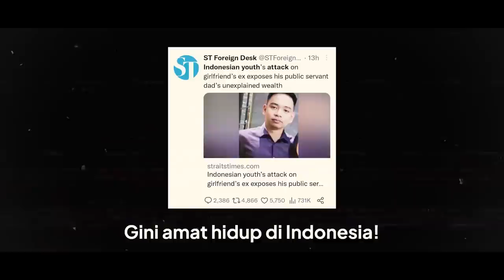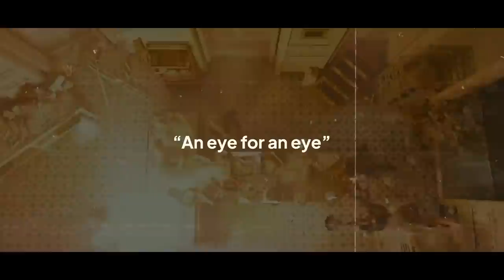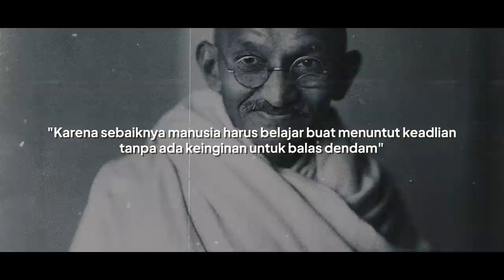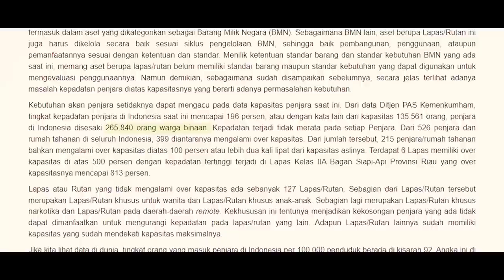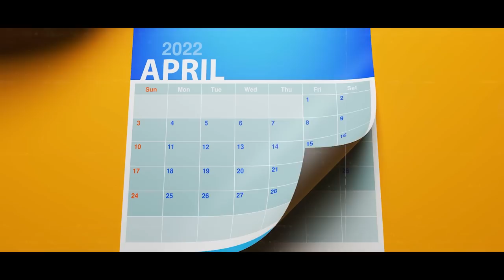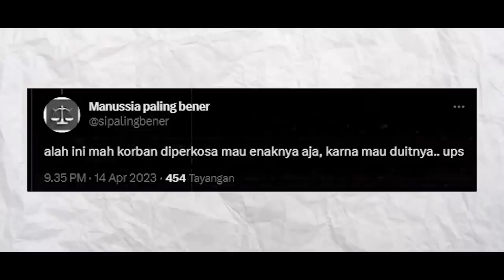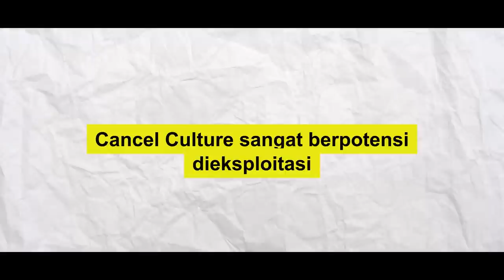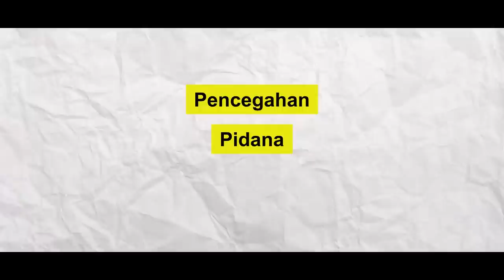HUKUMAN PALING TEPAT UNTUK ORANG JAHAT DAN TOXIC!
Kenapa sih orang yang ngelakuin kejahatan harus dihukum dan dipenjara? Emangnya sistem itu efektif ya buat mencegah kejahatan dan ngasih manfaat ke masyarakat? Well, tonton videonya sampai habis buat dapetin jawabannya, ya!

00:00 Prolog
01:53 Part 1 - Kenapa Manusia Harus Dihukum?
05:11 Part 2 - Alasan Hukum di Indonesia Gak Works
09:19 Part 3 - Indonesia Susah Percaya Jalur "Damai"
12:58 Part 4 - Rumus Hukuman Efektif
20:15 Part 5 - The Problem with Cancel Culture
23:12 Epilog

Dan buat lo yang pengen diskusi bareng Perseners lainnya, lo bisa banget ikutan grup komunitas kita di link berikut ini

References:
1) Is prison an effective form of punishment?
2) Nussbaum: Retribution is a Useless Idea, It Can’t Change the Past or Help the Future
5) Survei: Kepercayaan Publik di Bidang Hukum dan Ekonomi Paling Rendah
6) Americans and ‘Cancel Culture’: Where Some See Calls for Accountability, Others See Censorship, Punishment
7) What We Can Learn From Norway’s Prison System: Rehabilitation & Recidivism
8) The Impulse to Punish: A Critique of Retributive Justice

APA ITU SATU PERSEN?

SOCIAL MEDIA UTAMA SATU PERSEN

TIM PENYUSUN VIDEO
Scriptwriter: Danang C. Andaru
Video Editor: Aditya Novan Fathurrahman & Hakim Bahtiar
Presenter: Ifandi Khainur Rahim
Designer: Jovan Hendriawan